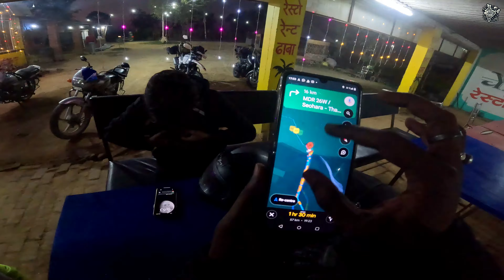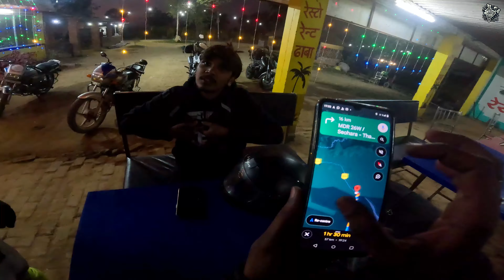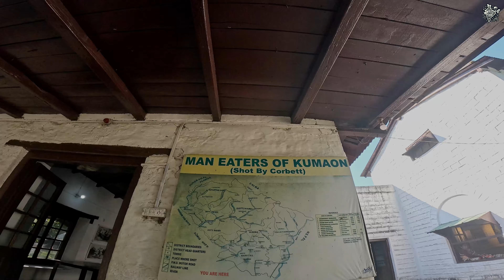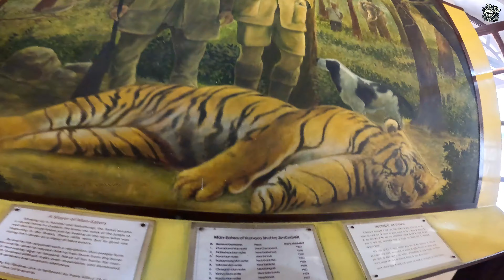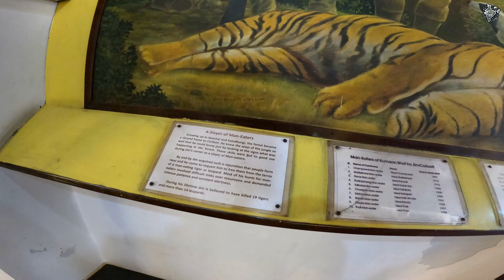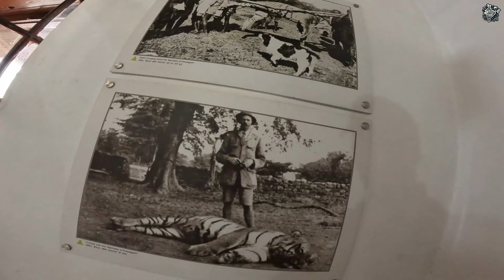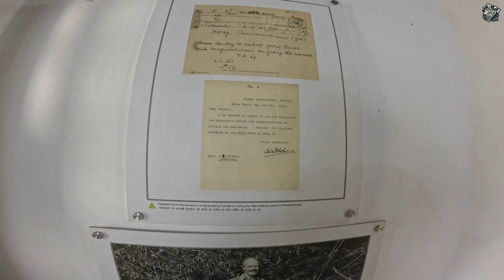Nainital | Jim Corbett National Park Jeep Safari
🏍️ Exploring the Enchanting Landscapes of Uttarakhand: A Moto Vlog Adventure

Get ready to embark on a thrilling journey through the breathtaking state of Uttarakhand, India, as we delve into its rich natural beauty and cultural heritage on two wheels!

Our adventure begins at the mesmerizing Koshi Barrage in Ramnagar, where the tranquil waters play host to a spectacular sight – the winter migratory birds, including the elegant Ruddy Shelduck. As we rev up our engines and take in the serene surroundings, the graceful movements of these avian visitors provide a picturesque backdrop to our ride.

Next stop: the renowned Jim Corbett Museum, a tribute to the legendary conservationist and the majestic wildlife of the region. Here, amidst the echoes of history, we immerse ourselves in the fascinating exhibits, gaining insight into the life and legacy of one of India's most celebrated environmentalists.

But our adventure doesn't end there! We throttle our way through the bustling streets of Nainital city, where the vibrant energy of the locals and the charming colonial architecture create a vibrant tapestry of sights and sounds. Amidst the hustle and bustle, we find ourselves drawn towards the serene tranquility of Pangot Village, nestled amidst the towering peaks of the Himalayas.

As we weave through the winding roads that lead us to Pangot, each twist and turn reveals new vistas of snow-capped mountains and lush green valleys, leaving us awe-inspired by the sheer magnificence of nature. And finally, as we reach our destination, we're greeted by the warm hospitality of the locals and the promise of unforgettable adventures yet to come.

Join us on this exhilarating moto vlog as we unravel the beauty of Uttarakhand, one thrilling ride at a time!